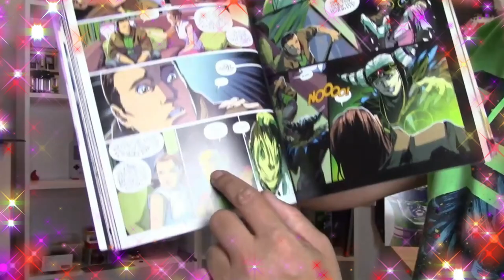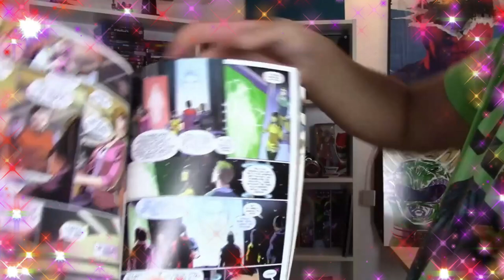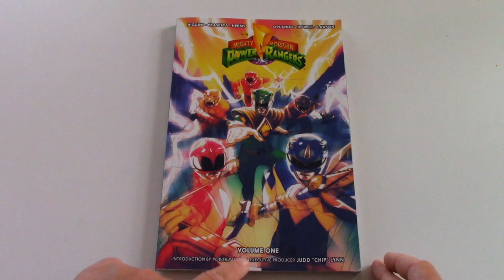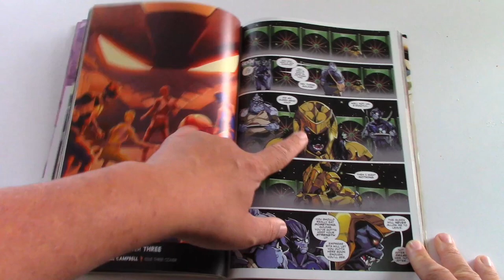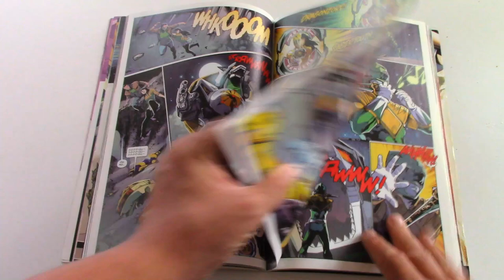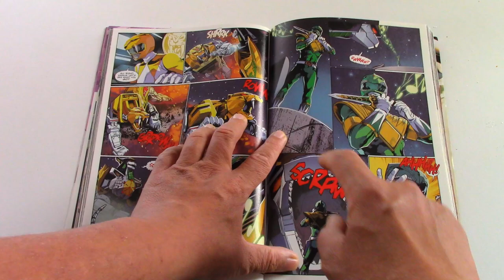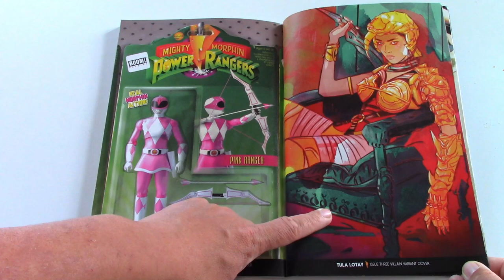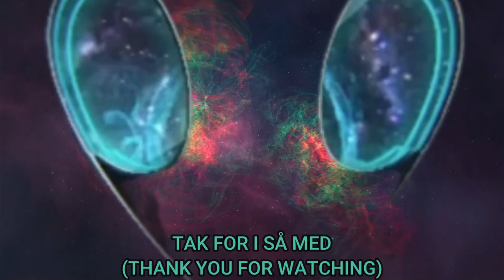R03. Mighty Morphin Power Rangers | Boom Studios Comics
Så jeg Tilbage igen med Boom Studios Mighty Morphin Power Rangers hæfte 1, hvor jeg skal igennem bogen igen hvor vi gennemgår det med det hele.